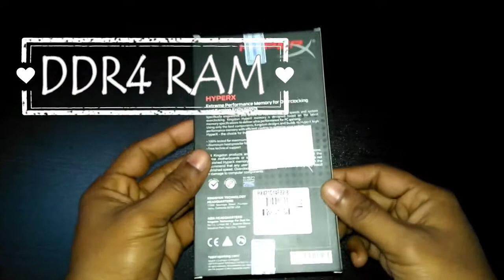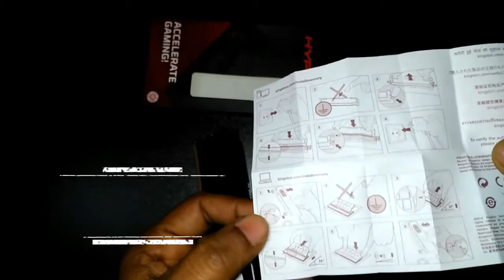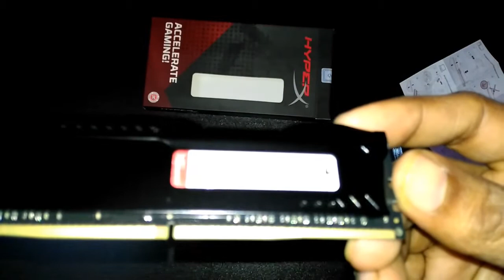8GB DDR4 RAM 2133 MHz | UNBOXING | KINGSTON'S HYPER X FURY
Here's a quick unboxing and review of Kingston's HyperX Fury 8GB DRR4 2133MHz RAM. This ram is black colored and shiny fully covered with metal heat sink.

THANKS